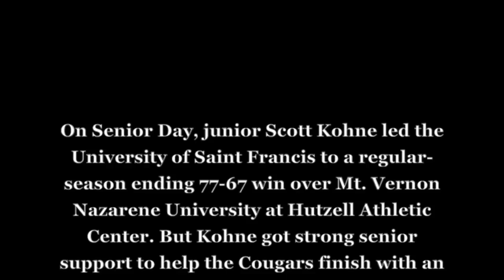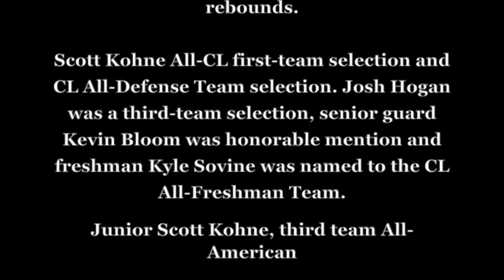2012-2013 Men's Basketball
Now the USF coaching staff will put much of its energy into continuing the recruiting process while preparing for the 2013-14 season.